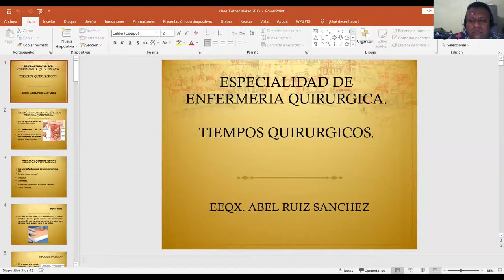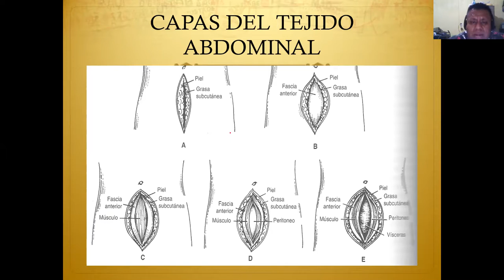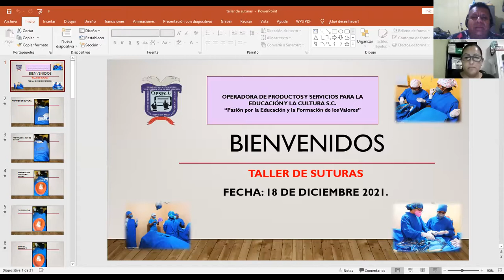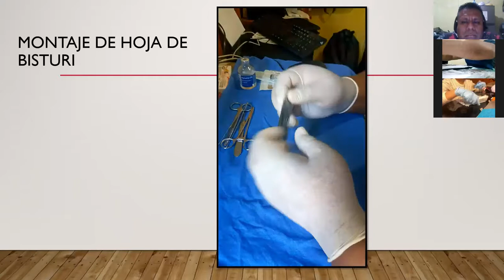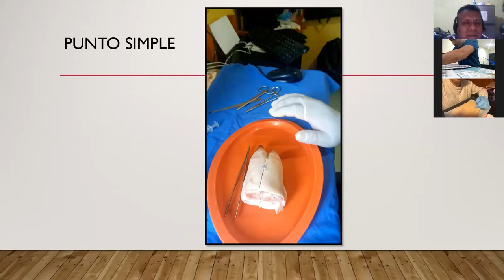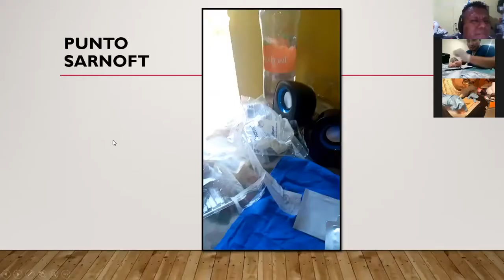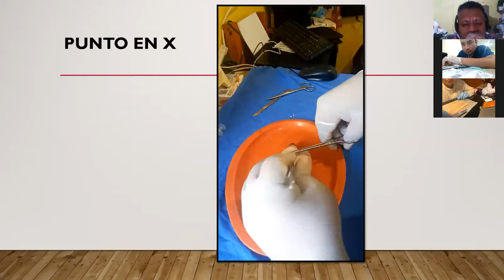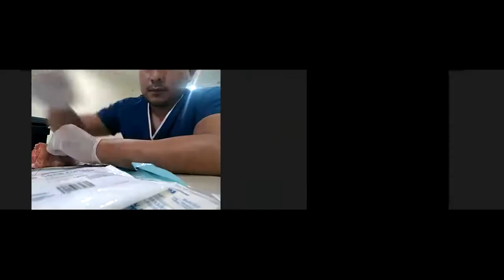Curso Taller de Suturas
en este curso se expone el punto simple, sarnoft, teorico y parctico